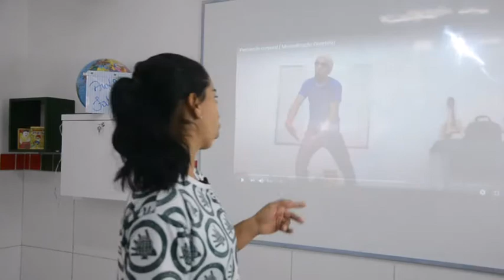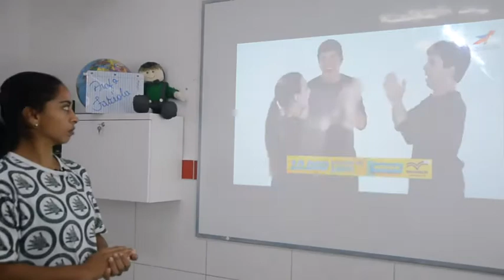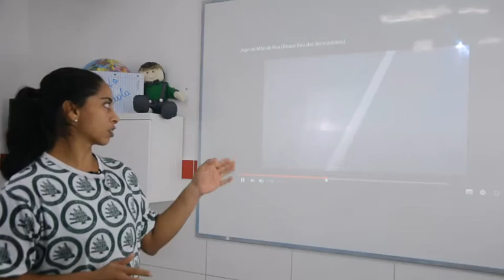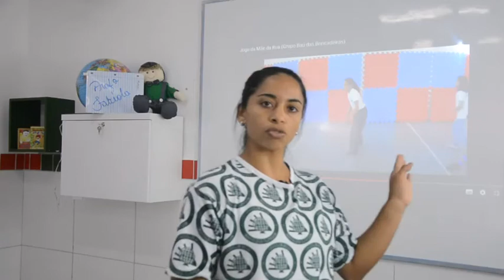Educação Física - 2º Ano - 01/07/2020